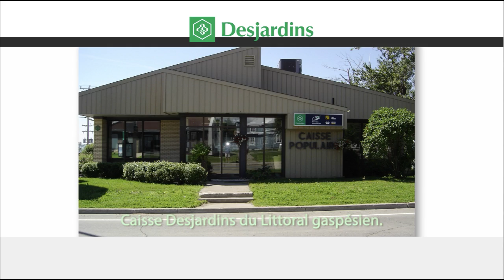Cette semaine dans votre Reflet d'ici du 16 mars 2017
Reflet d'ici du 16 mars 2017